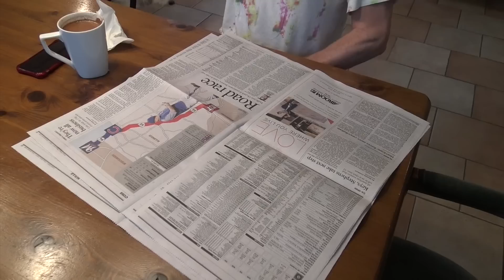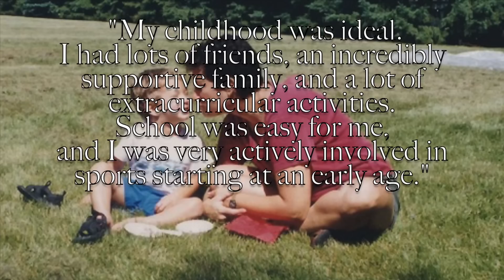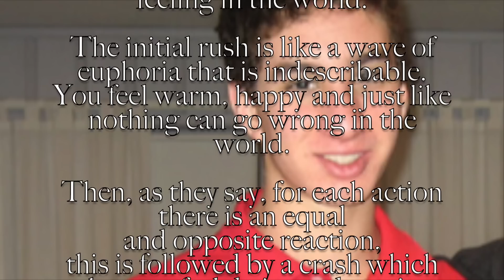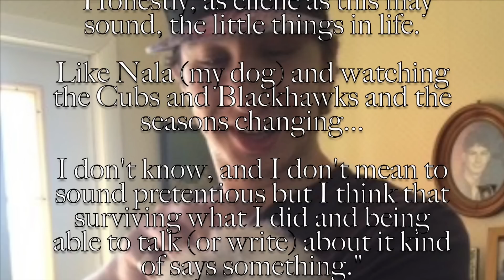WORTHLESS?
Joey Pesavento lives in Chicago's well-heeled northern suburbs...
in a leafy village that's hardly the stereotypical landscape for heroin overdoses.  Listen to Joey and his parents talk about this near-death brush with an opiate addiction.